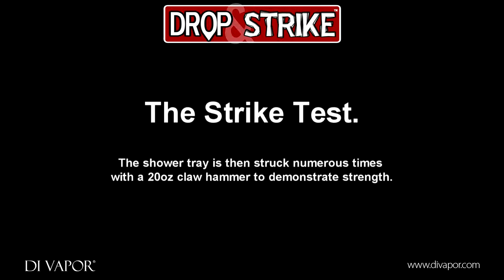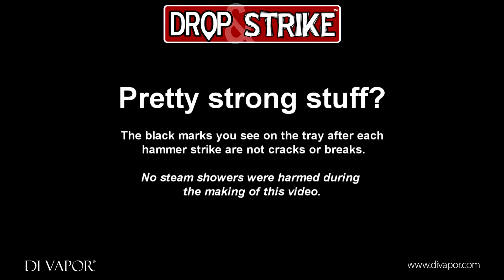[HD] Di Vapor "Drop & Strike" Product Testing - Cascade Steam Shower - ORIGINAL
The Di Vapor technical team decided to demonstrate the strength of our steam shower trays by carrying out a few unique tests. Watch the above video and let us know what you think!

The shower tray used in this video is the standard acrylic reinforced shower tray supplied with the Cascade 900 x 900 corner steam shower. No specialists materials or modifications were done to the tray before filming.

Di Vapor® (pronounced 'Dee Vah-por') steam showers specialise in luxury bathroom steam shower cabins, home steam sauna rooms, infrared saunas and whirlpool T.V. bathtubs. Di Vapor UK offers an exclusive range of the highest quality, luxury steam shower units. We pride ourselves in our quality materials and finish, exclusive models and excellent service.